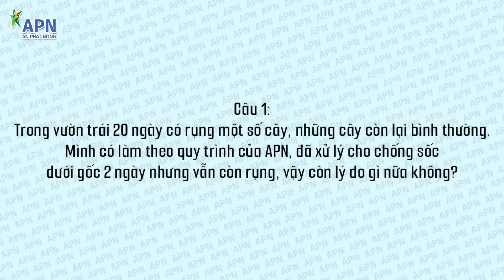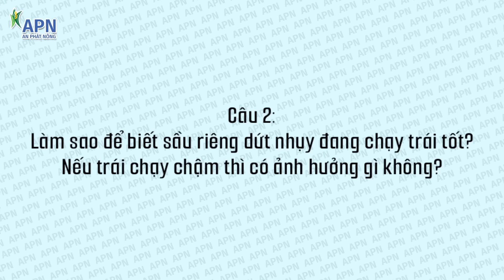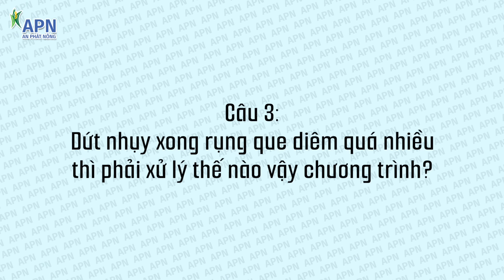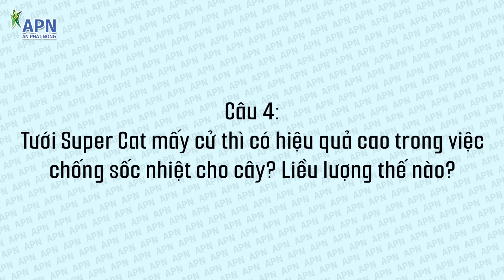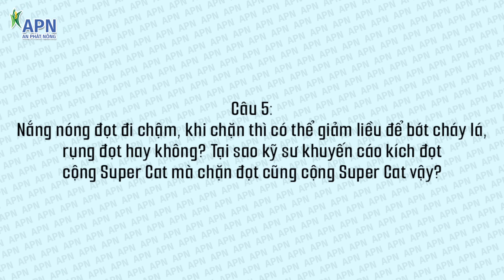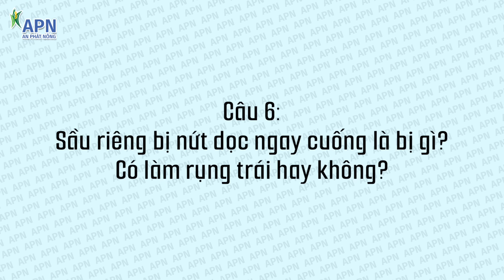APN - CHĂM SÓC SẦU RIÊNG CHẠY TRÁI KÉM TRONG TIẾT NÓNG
Nội dung:
00:00 Mở đầu
01:10 Câu 1:
Chào kỹ sư. Cho hỏi trong vườn sầu riêng trái 20 ngày nó có rụng một số cây. Còn những cây còn lại thì bình thường. Mình có làm Theo quy trình của APN. Mình đã xử lý cho chống sốc dưới gốc 2 ngày nó vẫn còn rụng, vậy nó còn lý do gì nữa không?
04:52 Câu 2:
Làm sao để biết sầu riêng dứt nhụy của mình đang chạy trái tốt? Nếu mà trái chạy chậm thì có ảnh hưởng gì không?
08:07 Câu 3:
Dứt nhụy xong sầu rụng que diêm quá nhiều thì phải xử lý thế nào vậy chương trình?
10:56 Câu 4:
Tưới Super Cat mấy cử thì có hiệu quả cao trong việc chống sốc nhiệt cho cây? Liều lượng thế nào?
14:30 Câu 5:
Nắng nóng đọt đi chậm, khi chặn thì mình có thể giảm liều lại để bớt cháy lá, rụng đọt hay không? Tại sao kỹ sư khuyến cáo kích đọt cộng Super Cat mà chặn đọt cũng cộng Super Cat vậy?
18:00 Câu 6:
Sầu riêng bị nứt dọc ngay cuống là bị gì? Có làm rụng trái hay không?